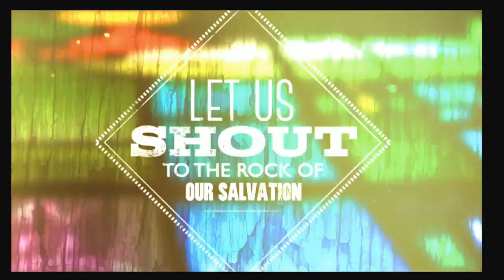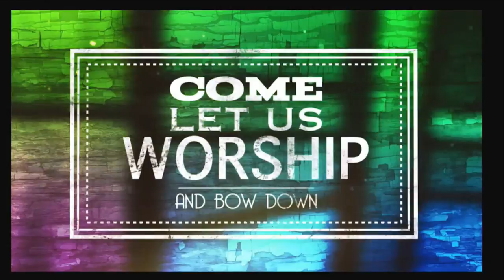Jeremiah Castille, Chaplain of University of Alabama Football Team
Confidence and Courage for The Journey is what Jeremiah Bless those with in Sunday Morning Worship